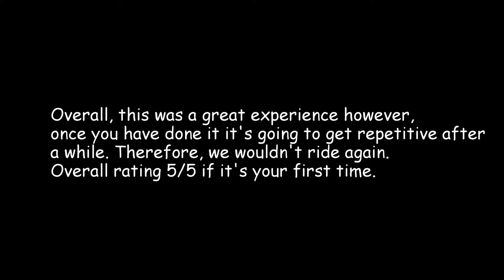La Tyrolienne-Val Thorens/Orelle